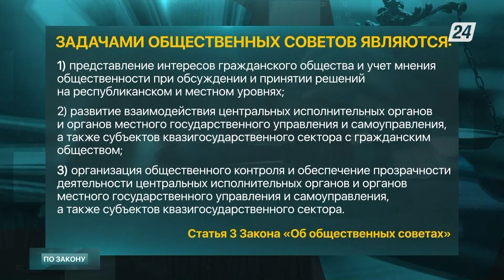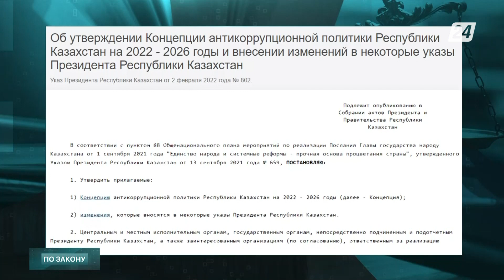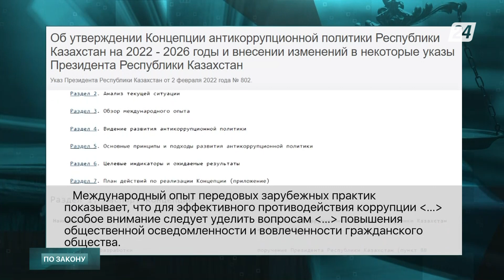Независимость общественных советов ставят под вопрос | По закону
Как будут развивать общественные советы и почему они оказались вовсе не независимыми, подробнее в программе «По закону» с Маратом Башимовым.